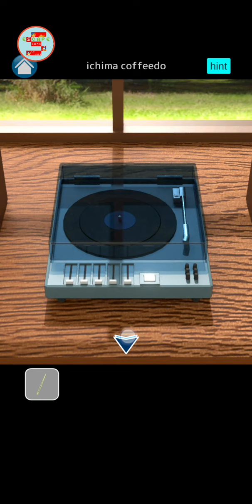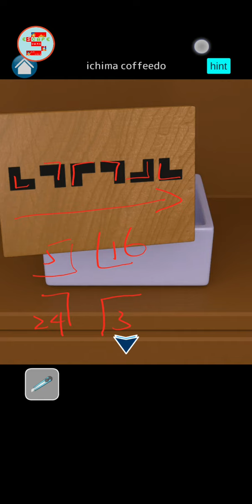Escape Game Rocking Chair【いーちま珈琲堂】 ( 攻略 /Walkthrough / 脫出)